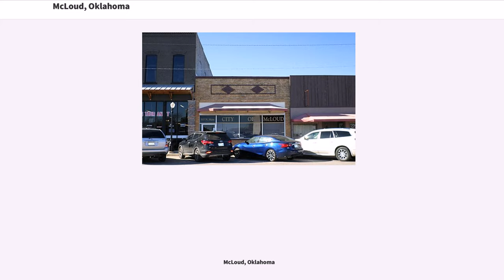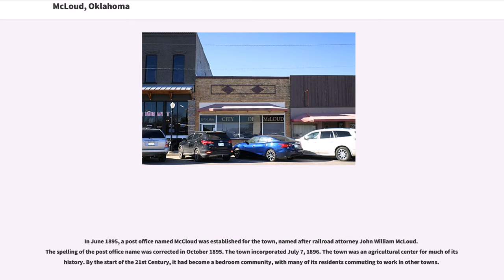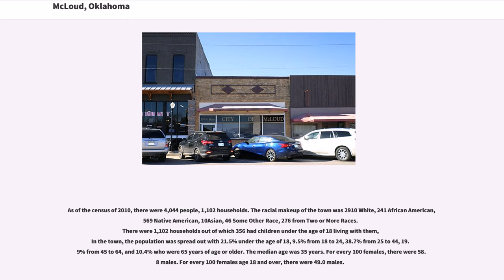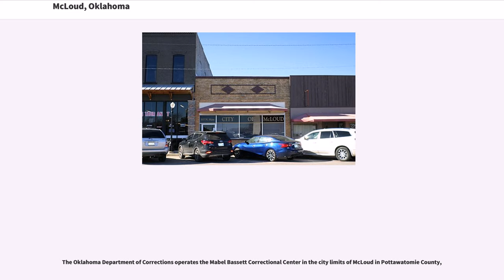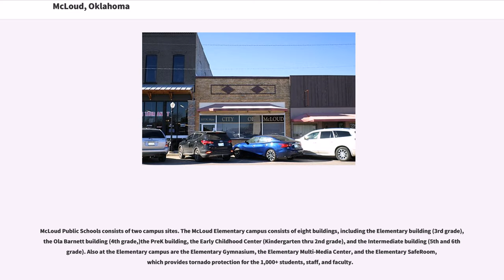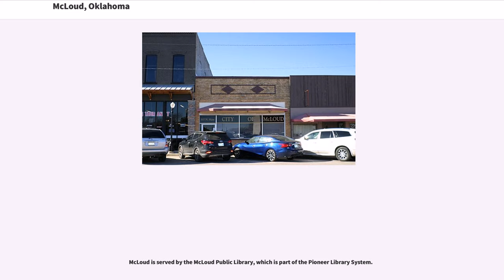McLoud, Oklahoma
McLoud is a town in northwestern Pottawatomie County, Oklahoma, United States, and is part of the Oklahoma City Consolidated Metropolitan Area. The population was 4,044 at the 2010 census, a 14.0 percent increase from 3,548 at the 2000 census. The town was founded in 1895 and named for John W. McLoud, attorney for the Choctaw, Oklahoma and Gulf Railroad.

Early day McLoud was known for manufacturing and selling whiskey to whites and American Indians in dry Indian Territory. Located on the North Canadian River, the original town was destroyed in a flood and was rebuilt on higher ground one mile south.

In June 1895, a post office named McCloud was established for the town, named after railroad attorney John William McLoud. The spelling of the post office name was corrected in October 1895. The town incorporated July 7, 1896. The town was an agricultural center for much of its history. By the start of the 21st Century, it had become a bedroom community, with many of its residents commuting to work in other towns.

In 1949, the city was recognized as the "Blackberry Capital of the World" when the Chamber of Commerce sent a crate of blackberries to President Harry S. Truman.

McLoud is located at .

It is about east of Oklahoma City. The North Canadian River flows past the northeast side of the city. Oklahoma Route 270 and Route 102 intersect within the town.

According to the United States Census Bureau, the town has a total area of , of which, of it is land and of it (0.43%) is water.

McLoud is located in the Crosstimbers ecoregion and the Frontier Country tourism region.

As of the census of 2010, there were 4,044 people, 1,102 households. The racial makeup of the town was 2910 White, 241 African American, 569 Native American, 10Asian, 46 Some Other Race, 276 from Two or More Races.
There were 1,102 households out of which 356 had children under the age of 18 ...